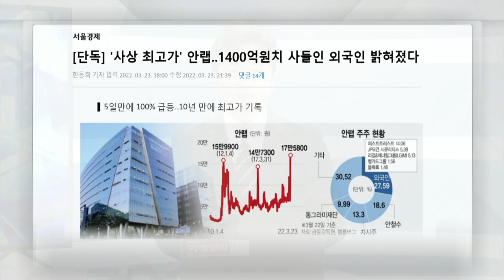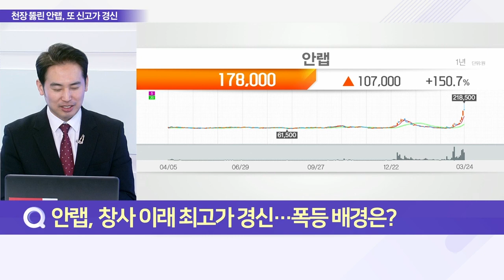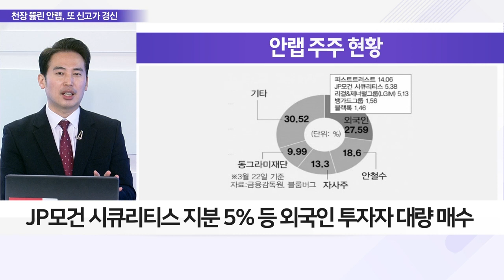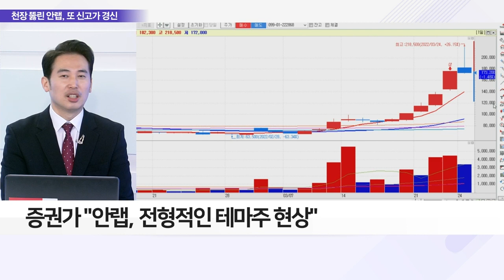안랩, 창사 이래 최고가 경신… 폭등 배경은?_이슈 파워 (20220324)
Q. 안랩, 창사 이래 최고가 경신… 폭등 배경은?
- '안철수 총리설' 안랩 상한가… 10년 만에 최고가
- 닷새간 주가 101% 폭등
- JP모건 시큐리티스 지분 5% 등 외국인 투자자 대량 매수
- 외국인 투자자 지분율 28% 급증
- 美 ETF 운용사, 지분 14% 확보… 2대 주주 등극
- 퍼스트트러스트, 최대규모 사이버보안 ETF 운용
- 러-우크라 전쟁 따른 '사이버 보안' 경각심↑
- 국내 유일 사이버보안기업 비중 확대
- 안철수 인수위원장의 '총리 후보설' 영향
- 안 위원장 지분 18.6% 백지신탁 대상 가능성↑
- 증권가 "안랩, 전형적인 테마주 현상"